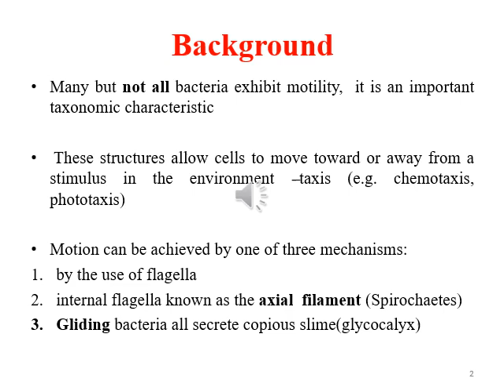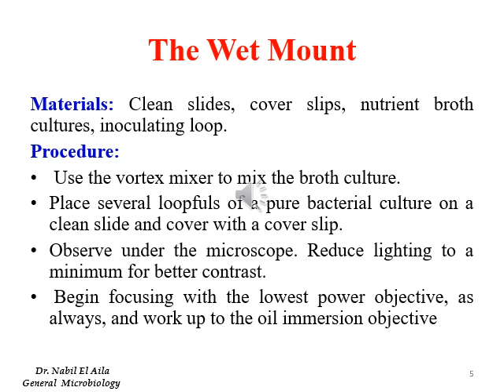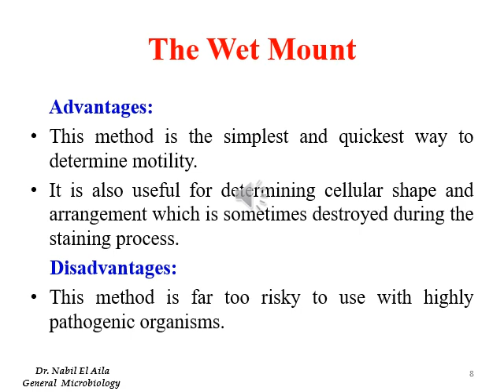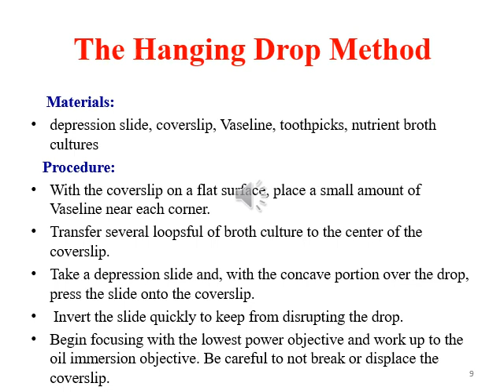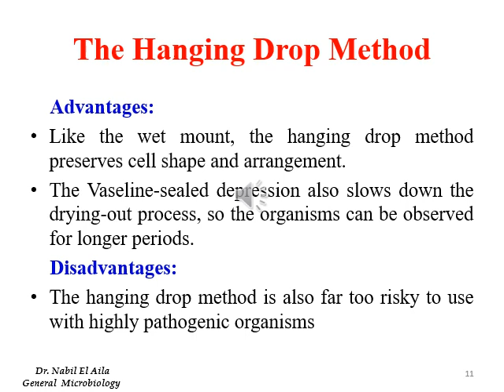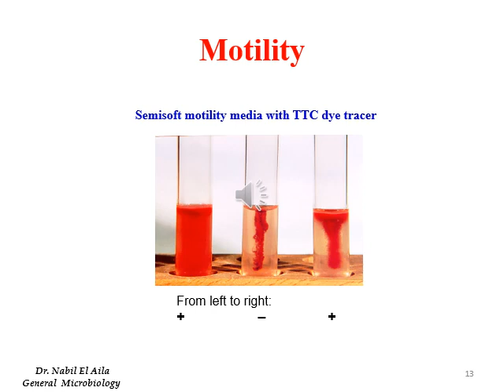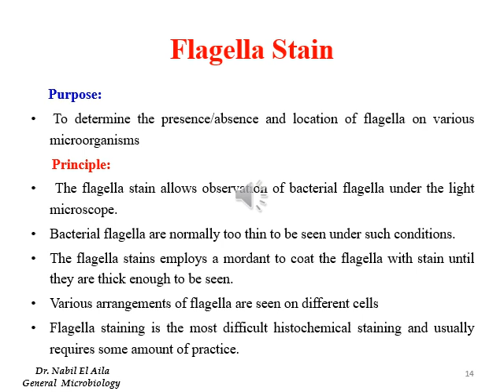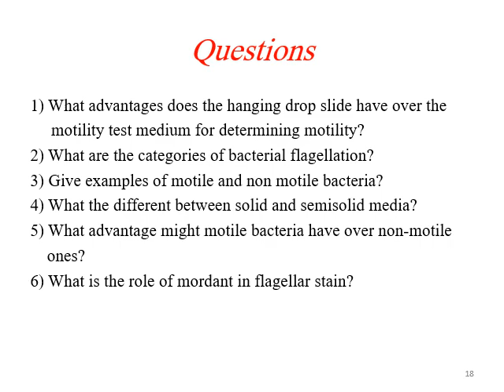علم الاحياء الدقيقة-عملي Bacterial Motility المعمل الحادي عشر --أ.ناهض عبد اللطيف